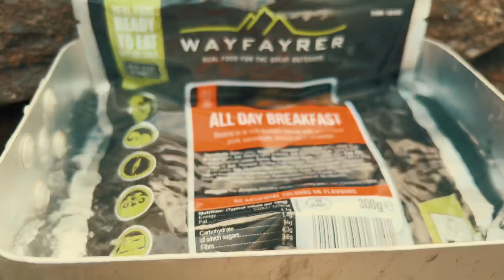Wild camping on the Watkins Path Snowdon 05/08/2022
Went wild camping on Watkins Path on Snowdon. We stay just along the waterfall in an old stone building.